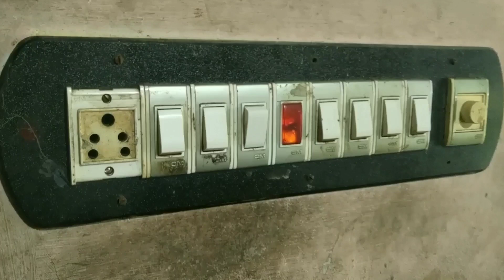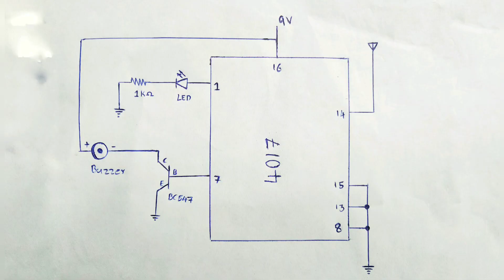NON CONTACT VOLTAGE TESTER MAKING | S TECH MALAYALAM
Hello friends in this video I am going to show you how to make a non-contact ac line detector at home..this is very simple and easy to make...you can simply make it by watching this video

Components needed
IC 4017
Bc547 transistor
Buzzer
1 k Resistor
Led bulb
Battery
Battery clip

Hope you guys enjoy this video. ..if you like my video please support me 😉